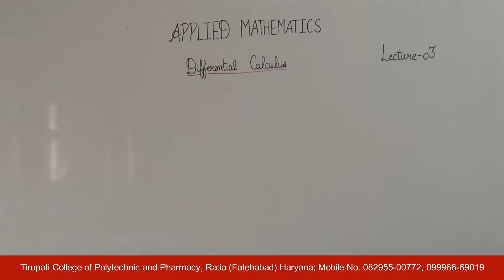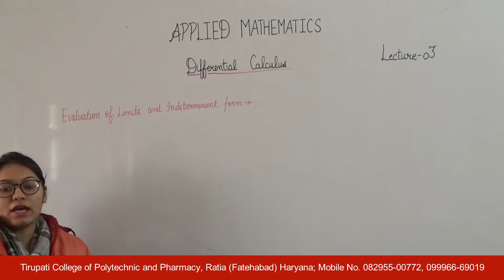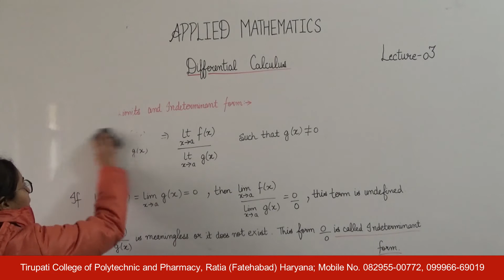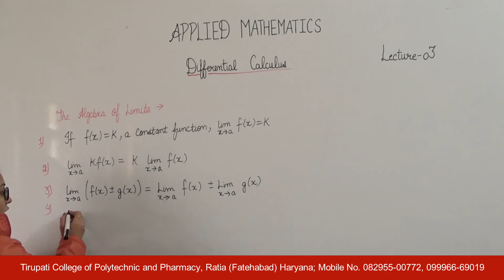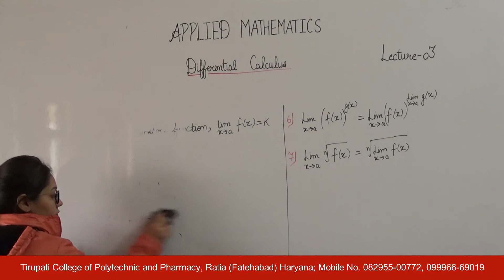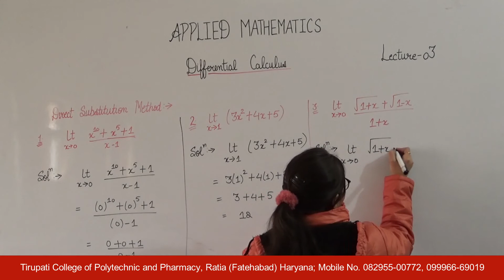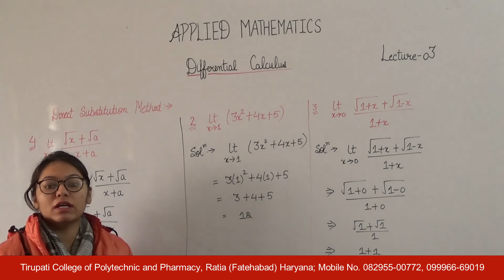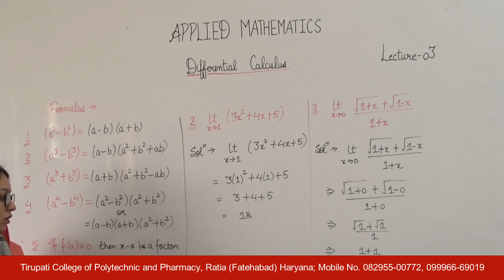Applied Mathematics; Differential Calculus, Lecture 03 HD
Name of Course : Diploma in Civil/Mechanical Engineering
Class : First Year
Subject Name : Applied Mathematics
Topic : Differential Calculus